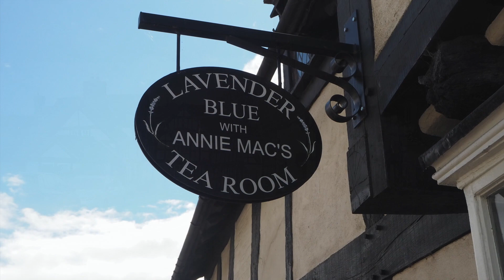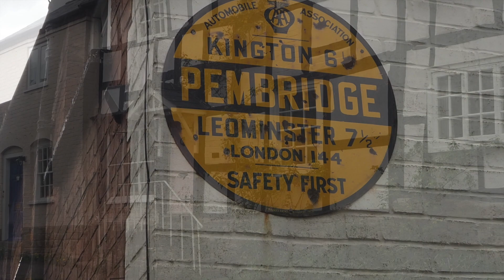EASTER ROAD TRIP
HEREFORDSHIRE & BRECON BEACONS